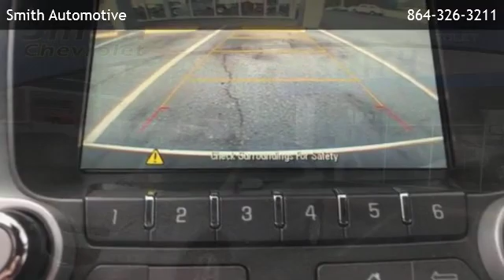2015 Chevrolet Equinox FWD 4dr LT w/1LT - Laurens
Smith Automotive
 is offering a 2015 Chevrolet Equinox FWD 4dr LT w/1LT in Laurens, SC.

Stock Number: T336293
Engine: 4 Cylinder Engine
Transmission: AUTOMATIC
Exterior Color: SILVER ICE METALLIC
Interior Color: LIGHT TITANIUM/DARK BLACK
Mileage: 55619

AUTOMATIC 4 Cylinder Engine Front Wheel Drive 4 Cylinder Engine 4-Wheel ABS 4-Wheel Disc Brakes 6-Speed A/T A/C Adjustable Steering Wheel Aluminum Wheels AM/FM Stereo Auto-Off Headlights Auxiliary Pwr Outlet Back-Up Camera Brake Assist Bucket Seats CD Player Child Safety Locks Cloth Seats Compact Spare Tire Cruise Control Daytime Running Lights Driver Air Bag Driver Illuminated Vanity Mirror Driver Lumbar Driver Vanity Mirror Electronic Stability Control Front Floor Mats Front Reading Lamps Front Wheel Drive Gasoline Fuel Heated Mirrors Intermittent Wipers iPod/MP3 Input Keyless Entry Leather Wrapped Steering Wheel MP3 Player Onboard Communications System Pass-Through Rear Seat Passenger Air Bag Passenger Illuminated Visor Mirror Passenger Vanity Mirror Power Door Locks Power Driver Mirror Power Driver Seat Power Steering Power Windows Privacy Glass Rear Defrost Rear Head Air Bag Satellite Radio Side Head Air Bag Smart Device Integration Steering Wheel Controls Tire Pressure Monitoring System Tires - Front All-Season Tires - Rear All-Season Trip Computer Variable Speed Intermittent Wipers Vehicle Anti-Theft System WiFi Hotspot

Smith Automotive
200 North Harper Street
Laurens,SC 29360